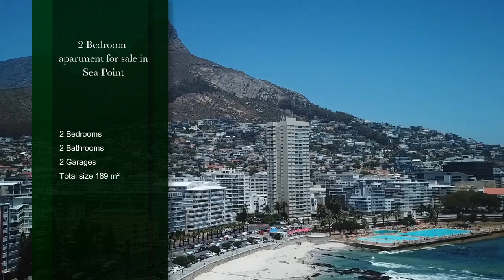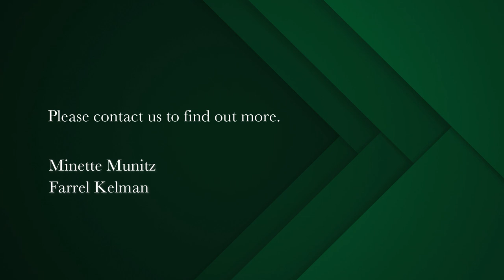2 bedroom apartment for sale in Sea Point | Pam Golding Properties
Beachfront living with beautiful sea views!
This generously sized (189sqm) immaculate, front facing apartment offers open plan kitchen and extra spacious reception areas leading onto a huge entertainment sized terrace. Perfectly positioned, in elevated position, this  2 bedroom (mes) apartment offers comfortable living on the Promenade.

2 lock-up garages, staff accommodation/storeroom and 24-hour manned security.